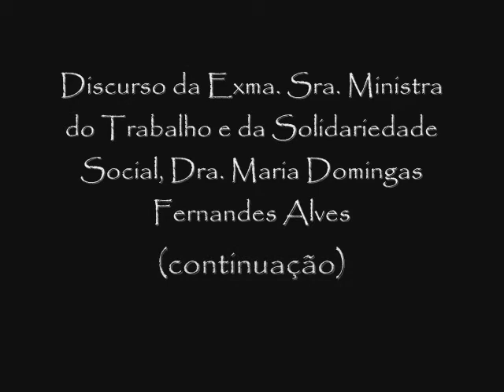"Timor-Leste: Ser Cidadão Sem Exclusão" [VIII]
Timor-Leste: Ser Cidadão Sem Exclusão

Parte VIII

Continuação do discurso da Exma. Sra. Ministra do Trabalho e da Solidariedade Social, Dra. Maria Domingas Fernandes Alves